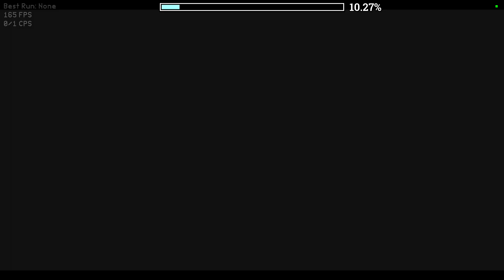Crombie - Abre Tus Ojos (Geometry Dash)